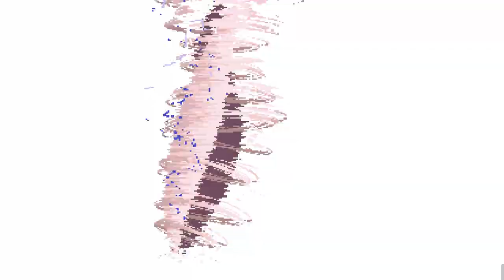mugen - lord goenitz vs possibility of Chizuru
stages : Kof 96 Chizuru Stage
sound : Risk Junk - 不沈艦 CANDY
The possibility of Chizuru's moves are abnormal enough